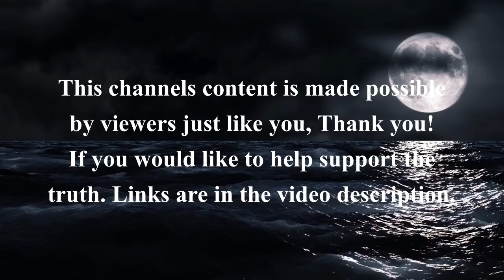Josh Duggar From ‘19 Kids And Counting’ Found Guilty On Child Pornography Charges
Josh Duggar, who starred in TLC’s 19 Kids and Counting and was previously accused of molesting his sisters and a babysitter when they were children, was found guilty Thursday of downloading and possessing child pornography, the Associated Press reported.